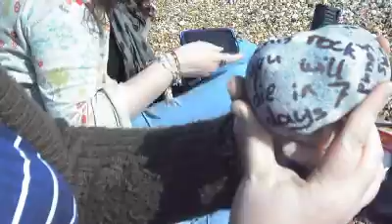Back to the Beach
We took another trip to the beach to enjoy the sunshine whilst we could, this somehow involved burying the lovely FiFi-Flopsy Bunny in pebbles (in lieu of sand)

Apologies for the length of this vid, for a competition of sorts jump to 3:17 and for something particularly stupid and rather funny jump to 5:19